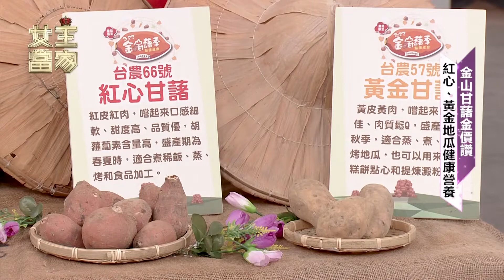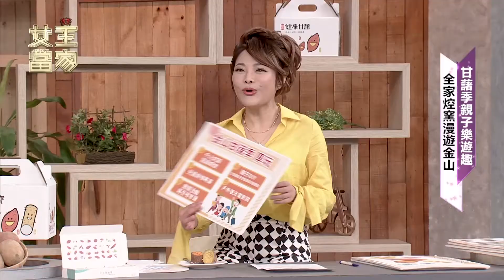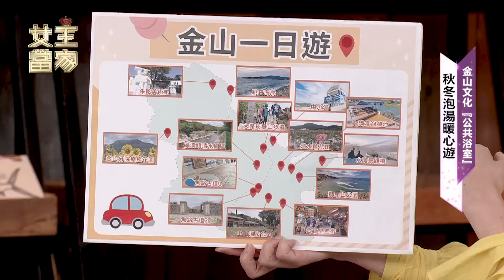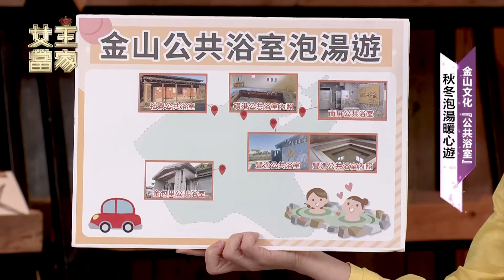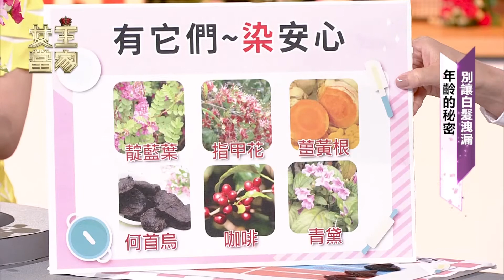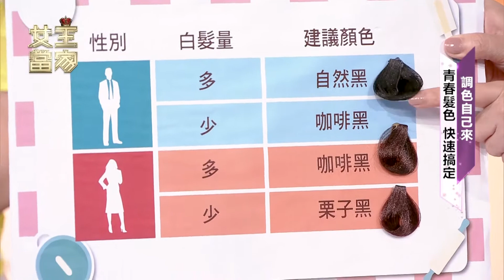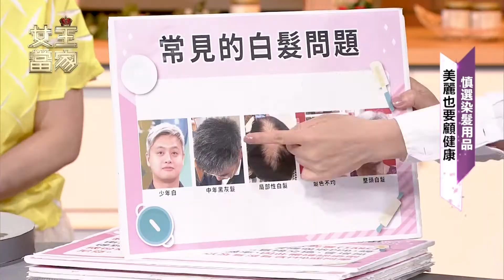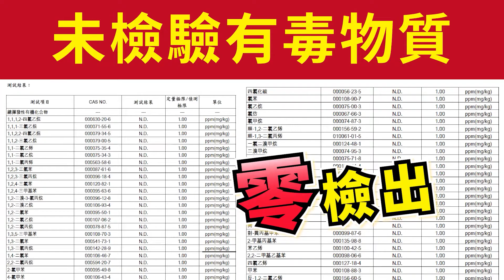直播開始了!上線粉絲們通關密語刷起來~【女王當家】197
直播開始了!上線粉絲們通關密語刷起來~
精彩節目搶先看~還能抽好禮🎁

直播完成3大任務就抽💝要抽👉金山甘藷禮盒 1箱，3名🎉

2⃣邀請1位好友＋留言通關密語
範例:@王小美
3⃣公開分享本則貼文

華視女王當家 女王當家主持人 崔西小姐Tracy鄭淑文 新北市金山區公所